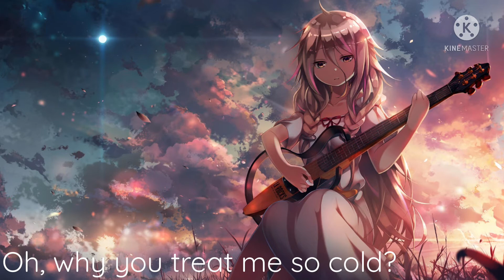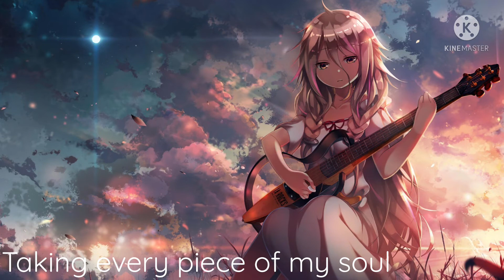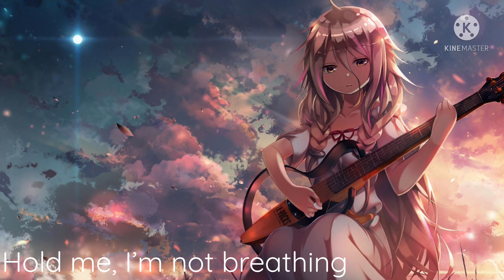Jerome | Nightcore ~ Zella Day - Lyrics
Hey, it’s Cate but better known as Iced Nightcores! All my nightcores are made with love and the picture is chosen with much consideration. Served with ice, of course. I hope you enjoy!

🎤LYRICS🎤

When I was 17, my father said to me
A wealthy man had the things I wanted
Coal miner diamond ring, the house he built for me
I made a promise to keep them haunted in my

Blue dress, satin neck, taking every piece of my soul
Blue dress, faded black, look me in my eyes as they close

Jerome, Jerome
Jerome, oh why you treat me so cold?
Jerome, Jerome
Jerome, the only love I've ever known

He was a quiet man
With blood stains on his hands
The silver kissed him with scars so heavy
I waited patiently, hung on a summer breeze
The desert echoes, they drove me crazy in my

Hold me, I'm not breathing

Taking every piece of my soul

✏️PICTURE LINK✏️

💎LEGAL NOTICE💎

If you are the artist of the picture in this video and you are not happy with it being there then drop me an email at ‘ ’ and the video will be taken down as soon as possible.